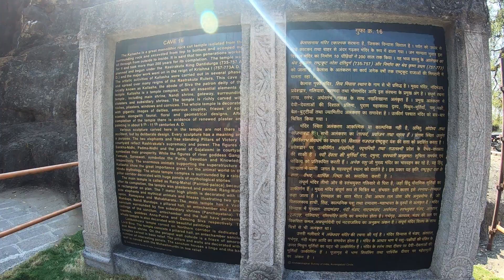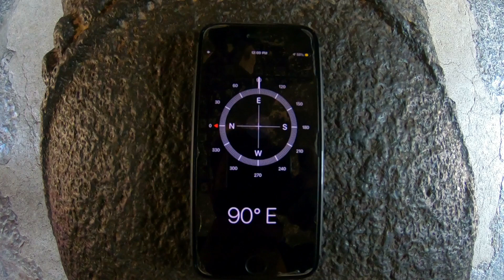Mysterious Kailasa Temple | World Heritage Site | Ancient India | Ellora Caves | Wonder of India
Namaste,
Located in the Ellora caves, The Kailasa Temple is the largest monolithic structure in the world. There are more than 100 Hindu, Buddha, and Jain caves in the hard basalt rocks of Sahyadri which were built between 600-1000 AD and the most prominent among these caves is the Kailas temple. The temple is built by cutting a mountain from top to bottom. It is considered one of the most notable cave temples in the world due to its size, architecture, and sculpture.